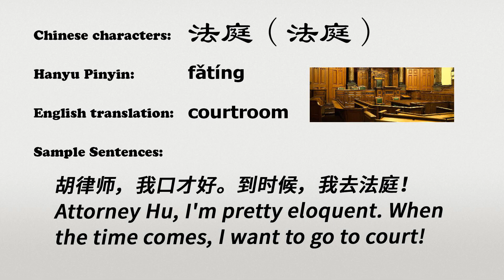The Chinese word fating - 法庭 - fǎtíng (courtroom in Chinese)